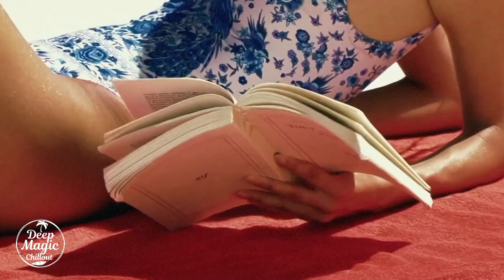ALSA - Lie (Original Mix) Video Edit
Label
★➤ ®️Mark Music Records

◉ Please don't delete my channel if you don't want to see your content in my videos
◉ If you are an artist and do not agree with me to upload your content / or if there are copyright issues (including artists using images), just contact me and I will remove the video as soon as possible rather faster.
◉ Write me an email and I will delete the video within 24 hours !!!